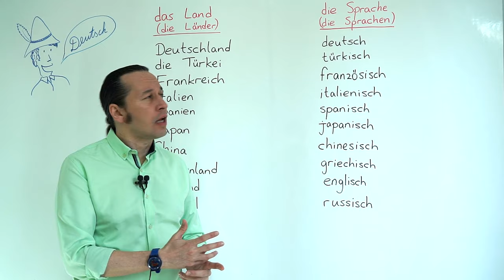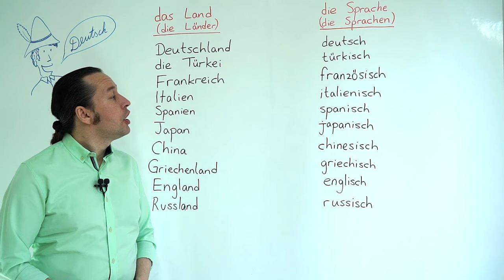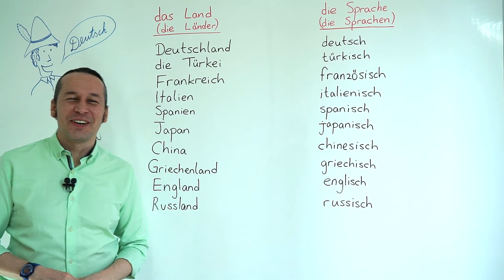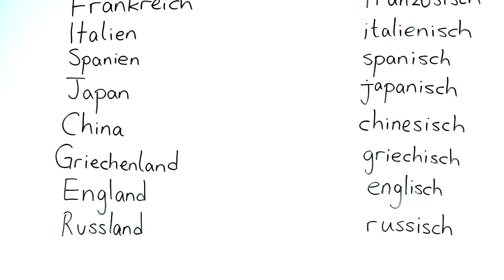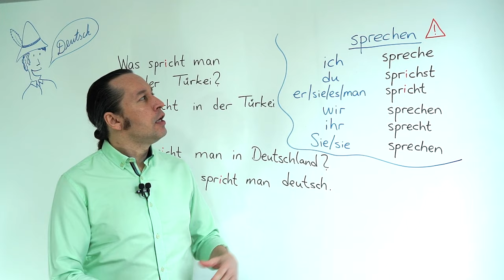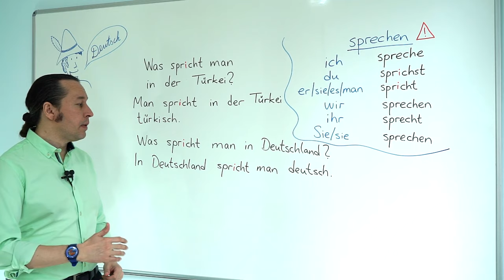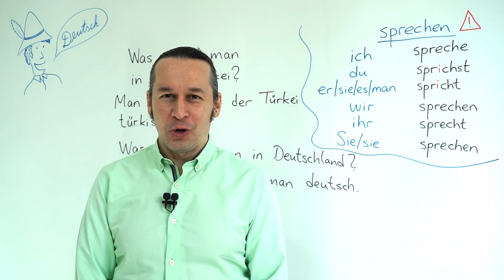Almanca Temel A1/A2 Ders - 23 Almanca Ülkeler ve Dilleri - Die Länder - Die Sprachen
Almanca öğreniyorum diyen herkese merhaba. Bu "Almanca Kolay" dersimizde, ülkelerin Almanca isimlerini ve bu ülkelerde konuşulan dillerin Almanca karşılıklarını öğreniyoruz. (Die Länder - Die Sprachen - Das Land - Die Sprache.)